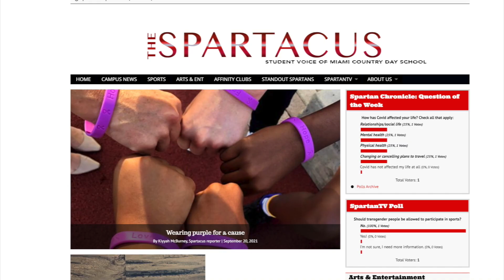MS JOURNALISM: Let your voice be heard!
Produced by Spartan TV at Miami Country Day School.